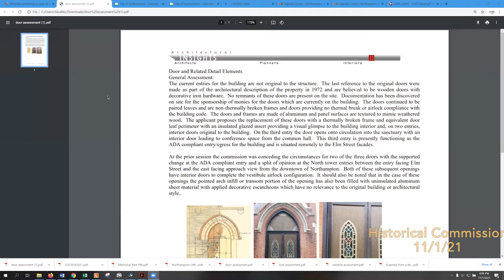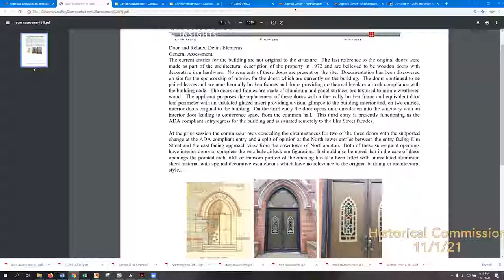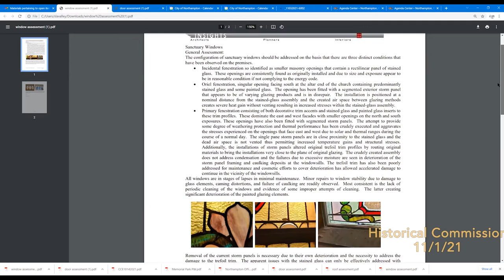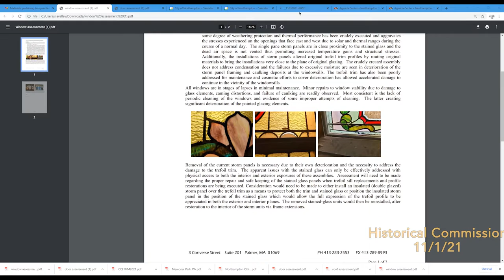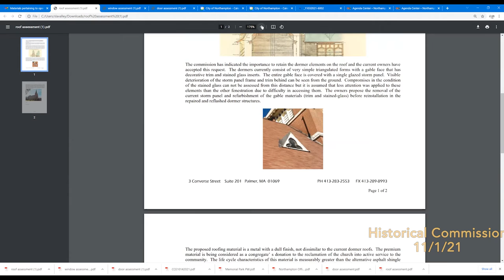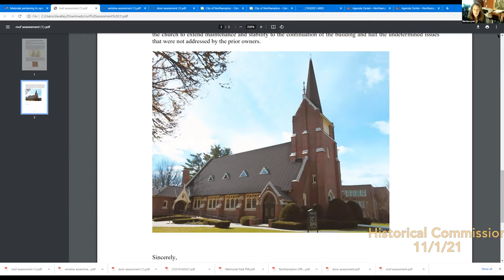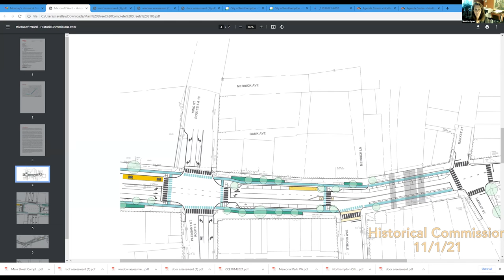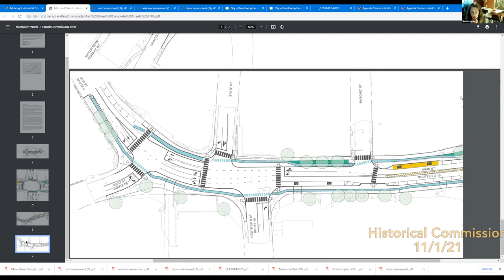Historical Commission 11/1/21